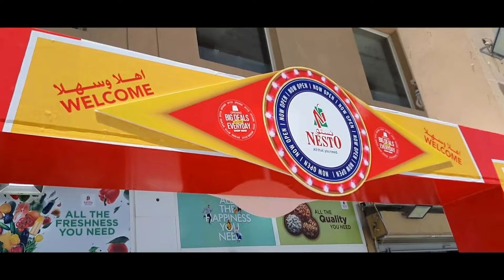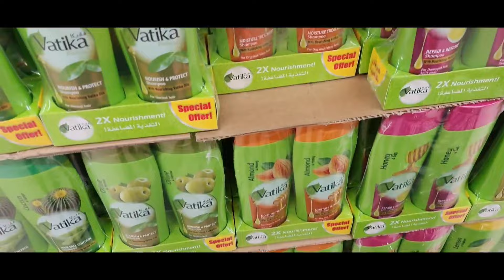Nesto hypermarket in kuwait | Fahaheel | Mega Opening | Killer Prices | kuwait kaka vlogs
Digitek DWM-103 Wireless Microphone System with Dual Interface Type C & Lightning Connector
𝗗𝗜𝗚𝗜𝗧𝗘𝗞 𝗗𝗪𝗠-𝟭𝟬𝟯 𝗪𝗶𝗿𝗲𝗹𝗲𝘀𝘀 𝗠𝗶𝗰𝗿𝗼𝗽𝗵𝗼𝗻𝗲 𝗦𝘆𝘀𝘁𝗲𝗺: Includes 1 receiver and 2 transmitters for versatile recording.
single mic
Duel mic
Chopper || Multi-Functional Vegetable Chopper for Kitchen || Vegetable & Fruit Grater, Slicer, Cutter ₹499.00 ₹22
SKYTONE Electric Chopper, Meat Grinders With Stainless Steel Bowl Heavy 700W Motor - 2 Speed Modes For Kitchen Food Processor, Meat, Vegetables, Onion, Mince (Electric, 2 Liter)

nesto offer today
Nesto hypermarket kuwait
fahaheel kuwait
shopping
back to school shopping 2023
back to school haul
school shopping
school supplies shopping
notenoughnelsons
target
big family
shopping haul
school supplies
vlog
school
large family
school supplies haul
high school
shopping for back to school
shopping spree
shopping vlog
not enough nelsons
funny
family
backpacks
backtoschool
family fun
teen
school supplies haul 2023
walmart
vlogs
clothing haul
school haul
ross haul
ross
come shopping with me
school supplies 2023
8th grade school supplies
8th grade back to school
walmart fall decor
walmart fall finds
walmart 2023
braebrae
middle school supplies shopping
middle school back to school
back to school shopping haul
self care and hygiene
self care shopping target
shower routine
feminine hygiene tips
hygiene shop with me 2023
feminine hygiene
target hygiene haul
how to smell good all day
target haul
ellie and emma
emma and ellie’s family
emma and ellie vlogs
family vlogs
emma and ellie youtube
family emma and ellie
emma and ellie family
fall decor
crazy peices
home schooling
online school
walmart home decor
home school
crazy back to school shopping
shopping at home
back to school shopping at home
crazy pieces
back to school supply shopping
college back to school shopping
college back to school haul
school supply shopping 2023
back to school supplies haul 2023
target back to school
back to school supplies shopping
school supplies shopping vlog
sophomore year back to school
sophomore year
2023 fall decor
back to school shopping vlog 2023
highschool advice
high school back to school shopping
just jordyn routines
just jordyn vlogs
8th grade shopping vlog
high school shopping vlog
school supply shopping vlog
back to school shopping vlog
2023 fall shopping
shop with me walmart
t
family shopping
jordans
houston texas
shoe haul
shoe try-on
single mom
nen fam
trendy jordans
shoe shopping spree
economy
local
money
go kart restoration
go kart drifting
go kart on street
go kart build
go kart racing
shopping cart go kart diy
shopping cart go kart drift
shopping cart go kart tutorial
shopping cart go kart build
shopping cart go kart
shopping cart car
top speed
shopping cart
shifter kart
go kart
2023 dollar tree
august dollar tree
dollar tree august
dollar tree august 2023
2023 dollar tree haul
dollar tree 2023
dollar tree deals
dollar tree shop with me
chiconthecheap
do it on a dime
dollar tree near me
dollar store near me
bangla new natok 2022
bangla natok
bangla cartoon
funny video
comedy scenes bangla
comedy video
pali gram tv
palli gram tv sofiker er natok